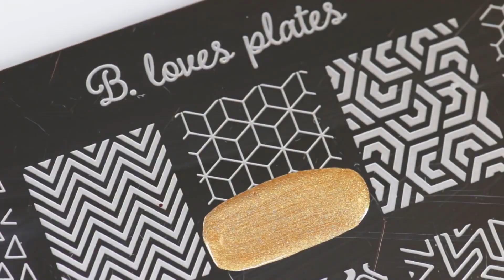Нейл-АрТ #073 💅 Коллекции идей дизайна ногтей 📌 Красивые идеи Нейл-Арта для вашего маникюра